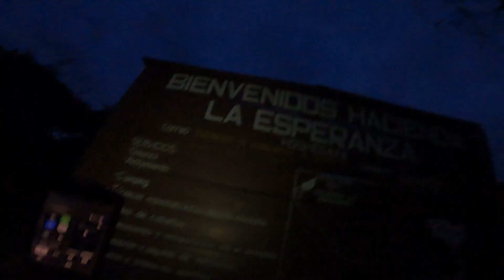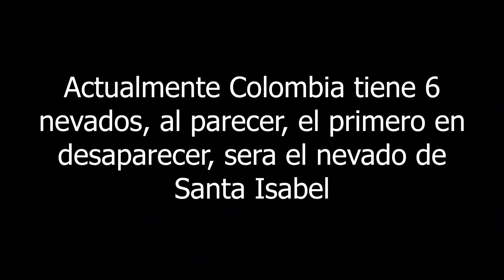Nevado del Cocuy Febrero 2021 - Laguna grande de la Sierra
En esta Xperiencia, viajamos a la sierra nevada del Cocuy - Güicán y Chita, realizamos una caminata de aclimatación y finalizamos la aventura en las termales naturales, acompáñanos